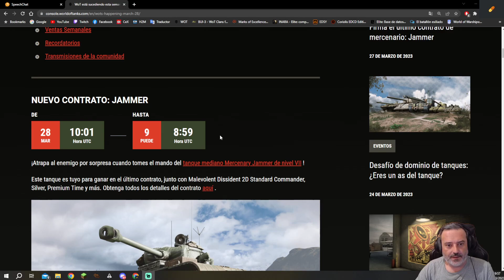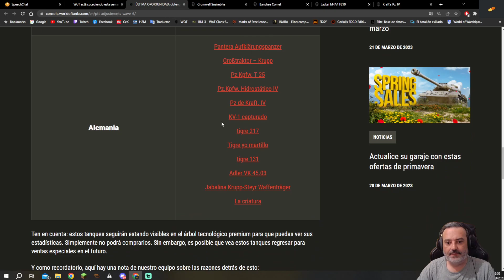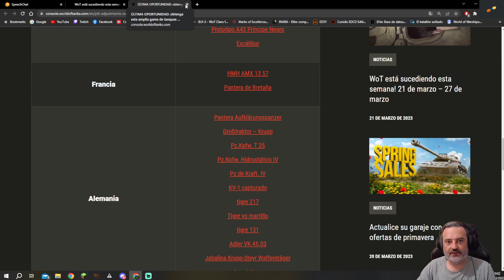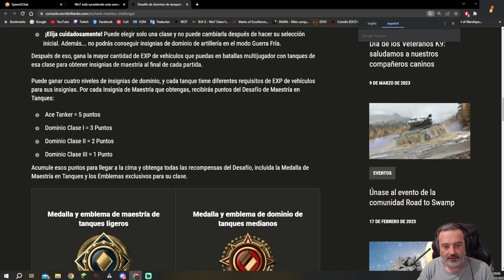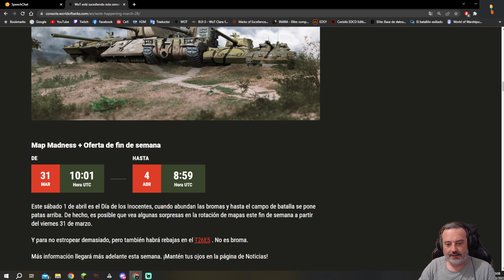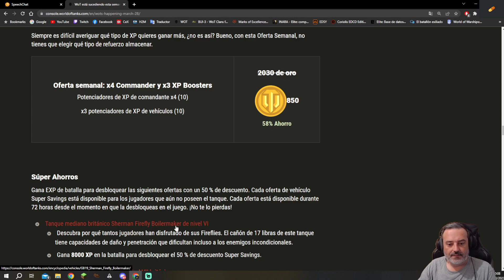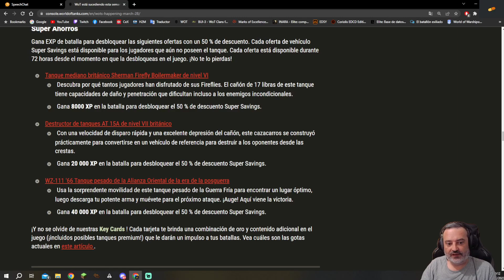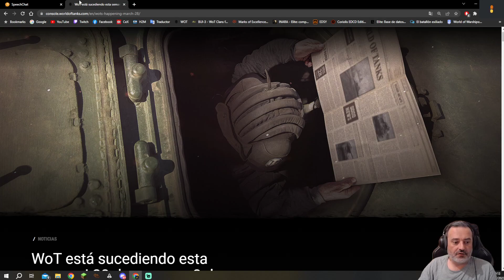NOTICIAS DEL 28 MAR AL 03 ABR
ENLACE DISCORD COMPETITIVO WOT OFICIAL